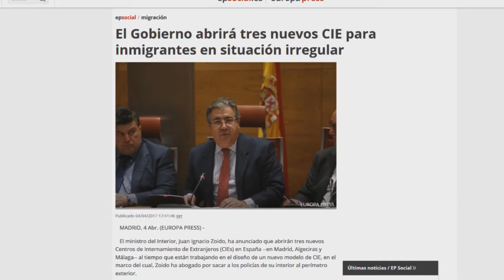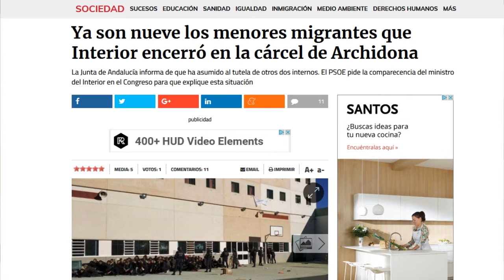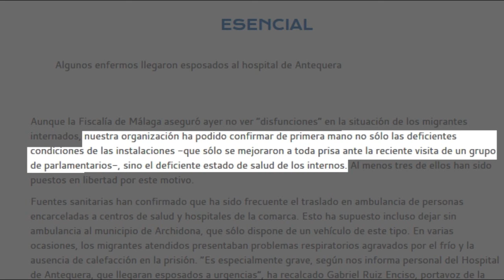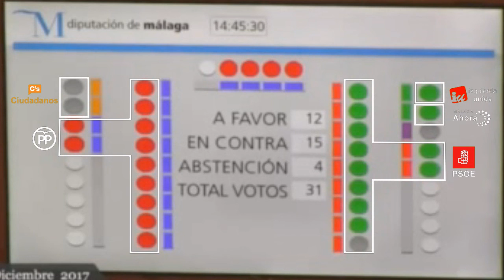El CIE cárcel de Archidona en la diputación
Resumen de la moción para pedir el cierre del CIE cárcel de Archidona y de los argumentos de PP y C´s para rechazarla.